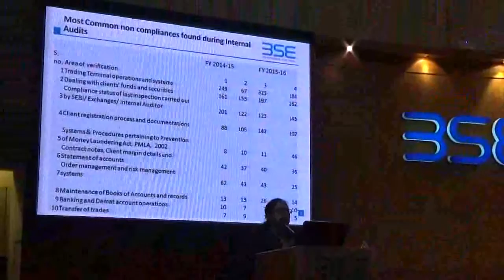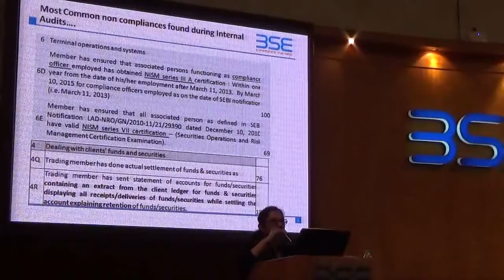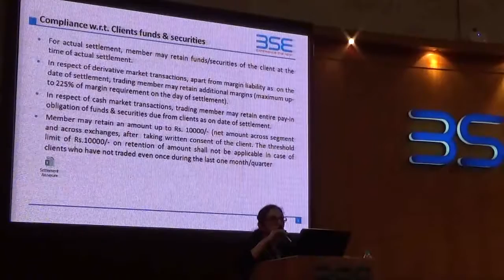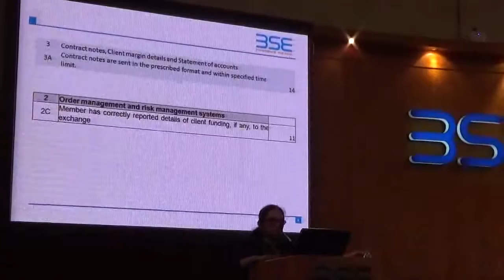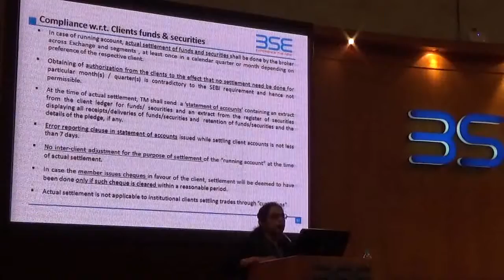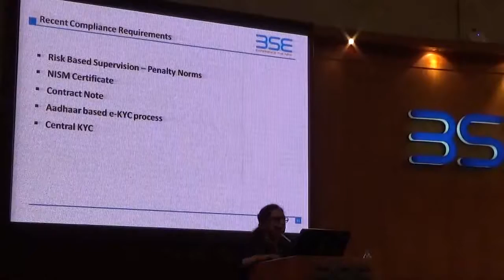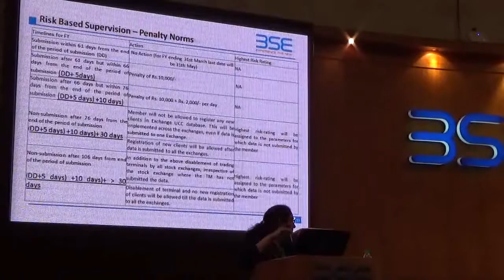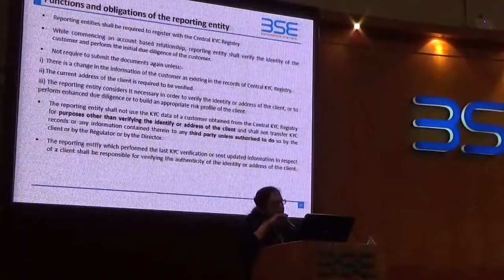Seminar on Exchange Inspection - Common Mistakes and Deviations by Stock Brokers with BSE: 10-Aug-16